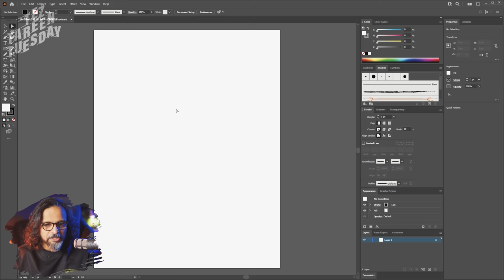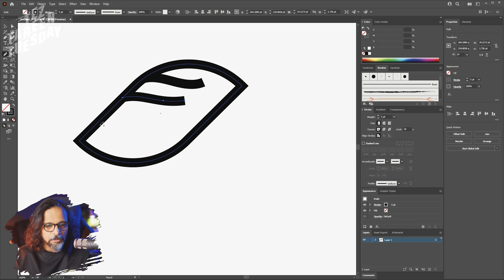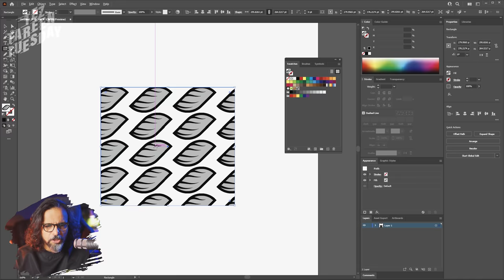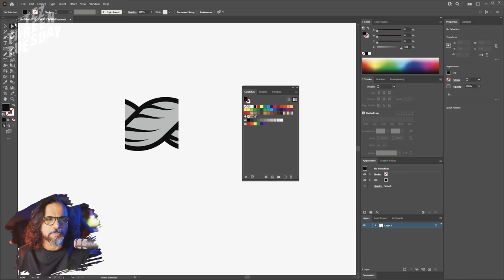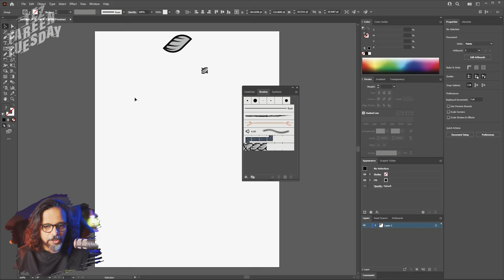Create Rope in Adobe Illustrator - اردو / हिंदी [Eng Sub]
Hey Everyone, Here's how you create Rope brush in Adobe Illustrator. It's really a fast and easy way to create such a complicated brush.